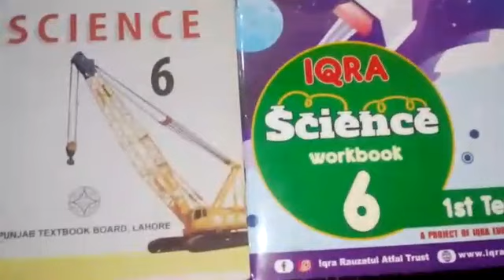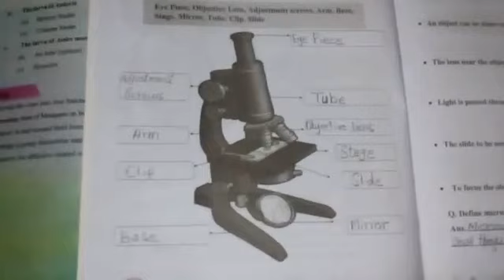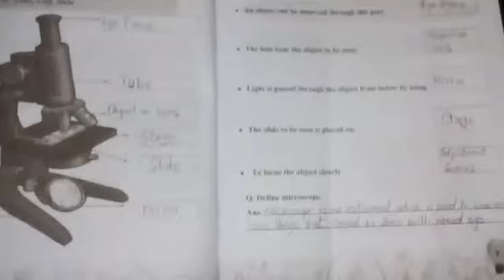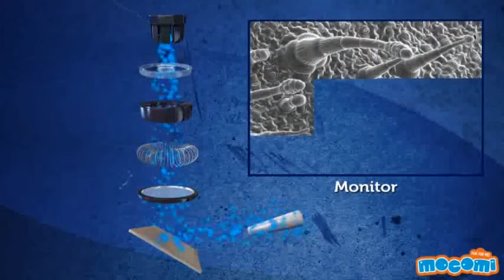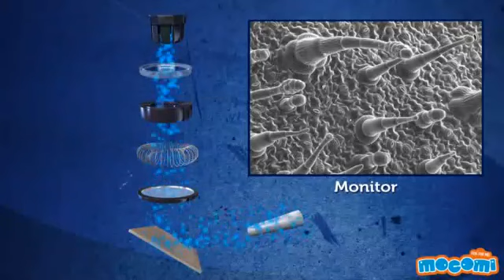VI SCIENCE LESSON #2 TOPIC: CHAPTER 1